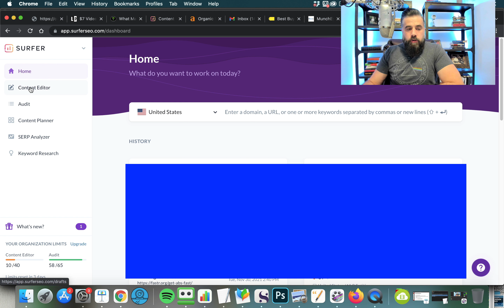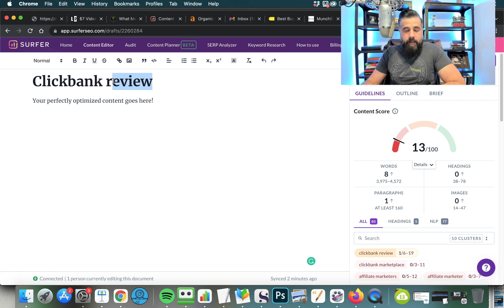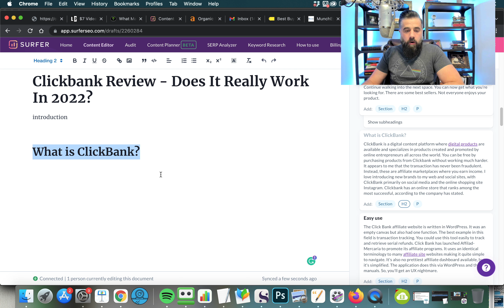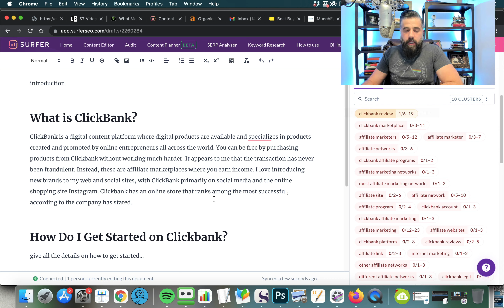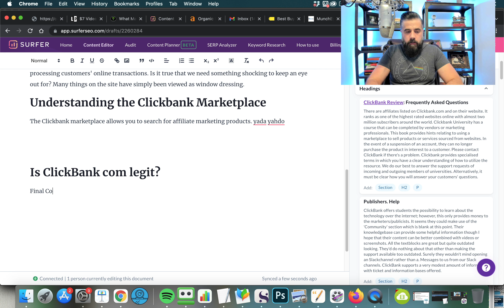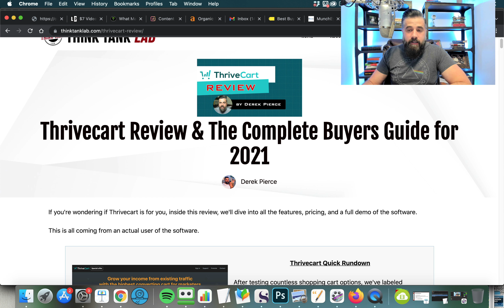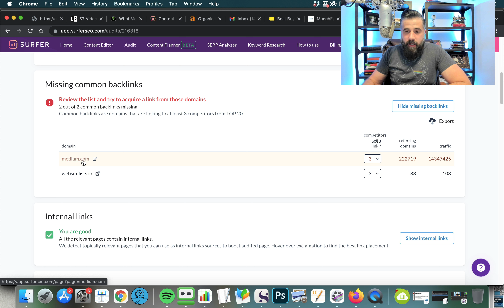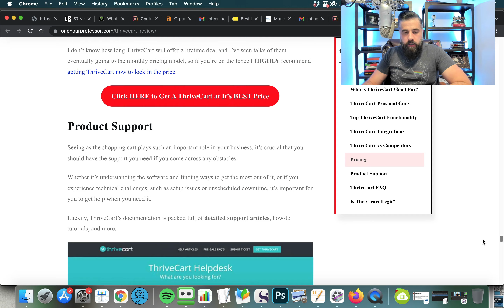Surfer SEO Review - Does It Help You Rank # 1? (My Thoughts)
If you want to see our first links and how we build authoritative "brands" see our Automated Links System here:

0:59 - Surfer SEO Overview of features
3:15 - Surfer SEO Content Editor
15:38 Surfer SEO Audit Tool
24:00 Bonus

Want the full Surfer SEO Review?

If you're wondering if Surfer SEO is a fit for you, then this review will give you an inside demo look of the software, how it works, and how we use it in our digital business.

Surfer SEO allows you to see the requirements from an SEO standpoint, make audits, get keyword suggestions, and create a content plan of attack.

Surfer SEO is hands down one of the best SEO tools on the planet for getting real, concise data on how to take your search to the next level.